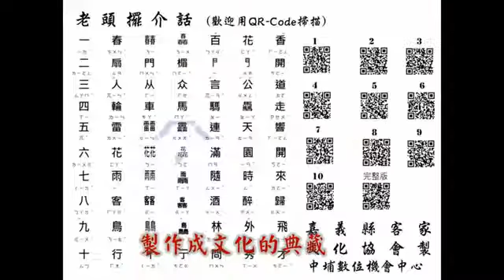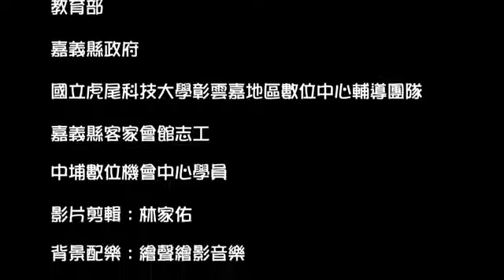103年DOC宣傳影片